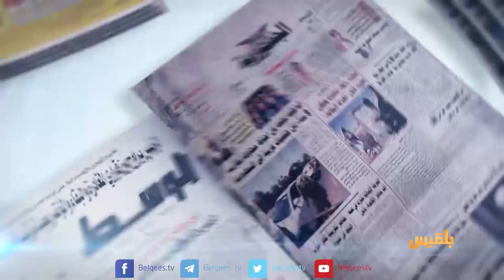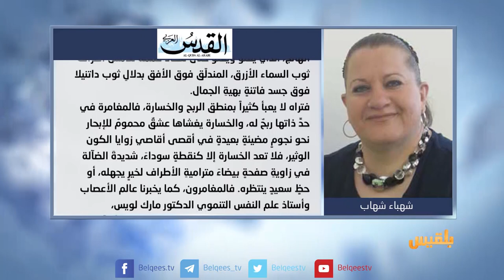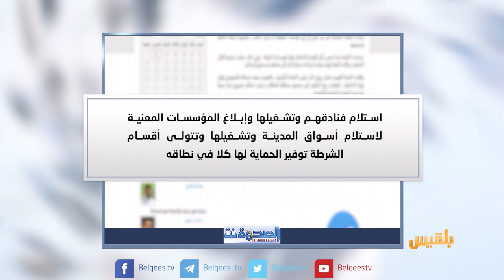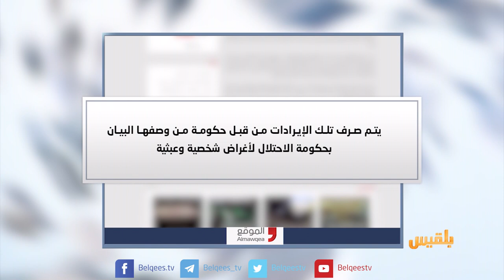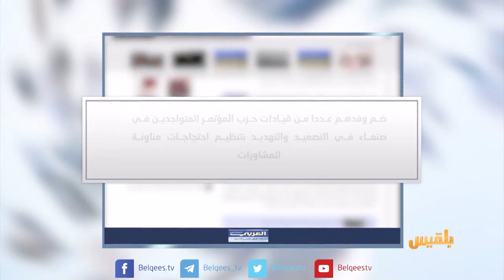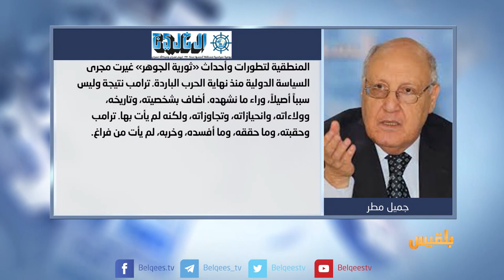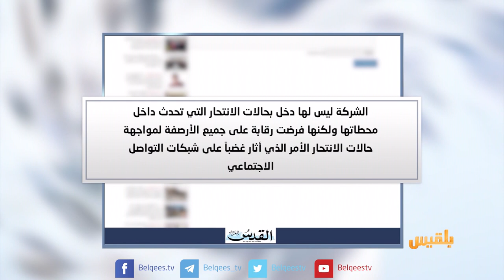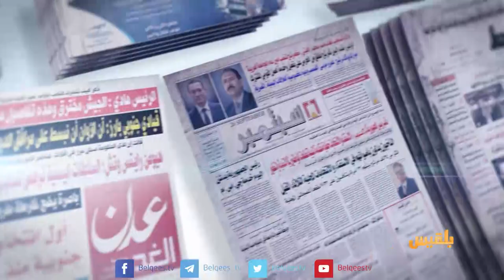كشك الصحافة | 6 - 9 - 2018 | تقديم: نضال الشبان